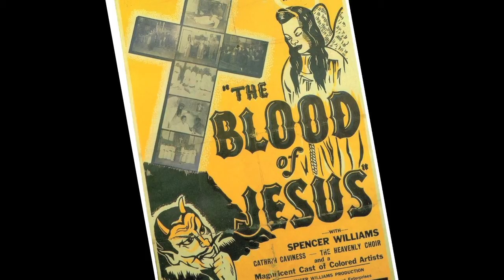Pioneers of African-American Cinema - The Project Begins!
Help Kino Lorber fund its Kickstarter campaign to produce an ambitious five-Bluray collection Pioneers of African-American Cinema!